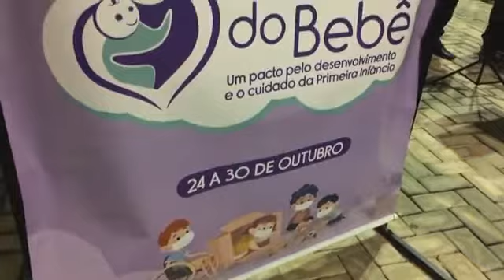Banda de Música Municipal na abertura da Semana do Bebê nesta noite na praça da matriz Varjota Ceará